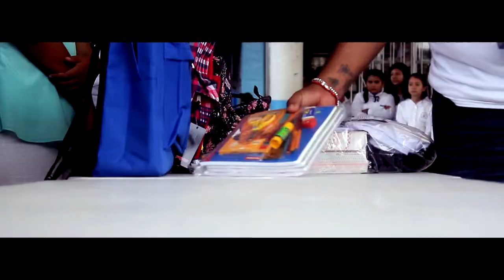Entrega útiles escolares Tetecala, Movimiento ciudadano Luz Dary Quevedo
Twiter: @hijosdelaguayab